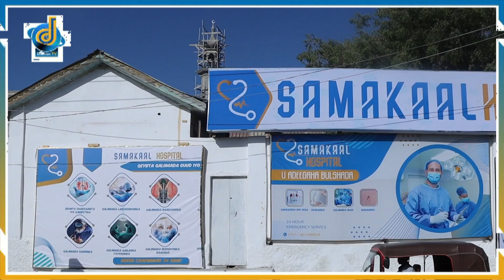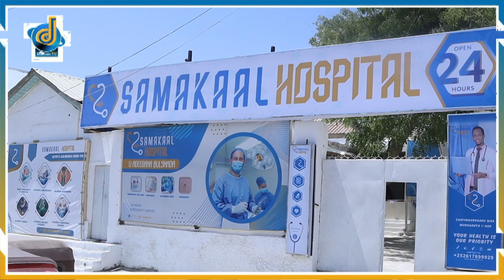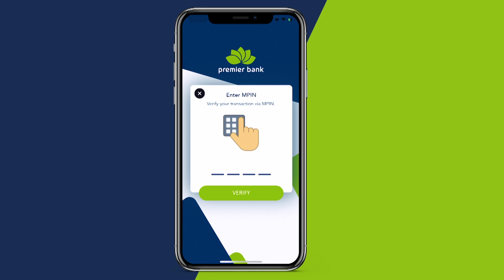Maamulka Guud ee Isbitaalka Samakaal oo soo kordhiyey Dhakhtar Ajnabi ah oo ku takhasusay cudurada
Maamulka Guud ee Isbitaalka Samakaal oo soo kordhiyey Dhakhtar Ajnabi ah oo ku takhasusay cudurada Haweenka iyo Dhalma La,aanta si ay Haweenka Soomaaliyeed u helaan Daweyn.